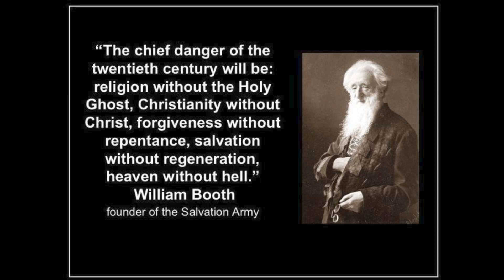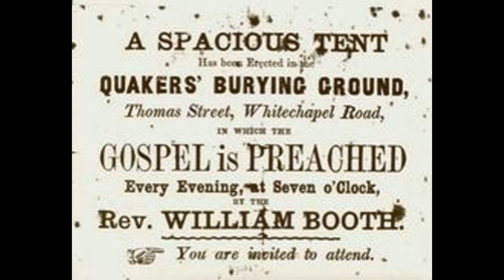Through Jordan by William Booth - 1910 - Audio Only - From 78